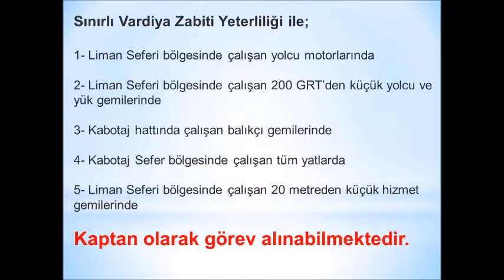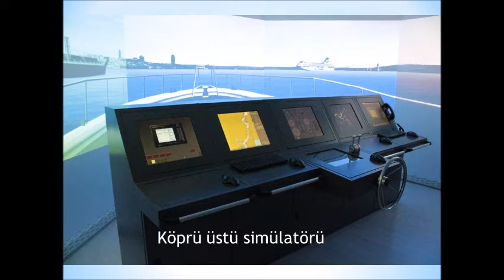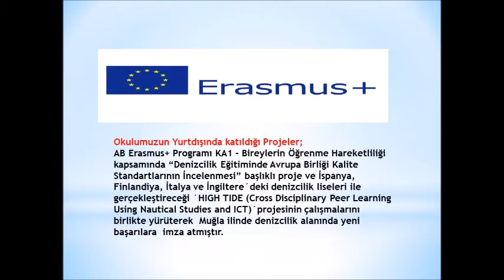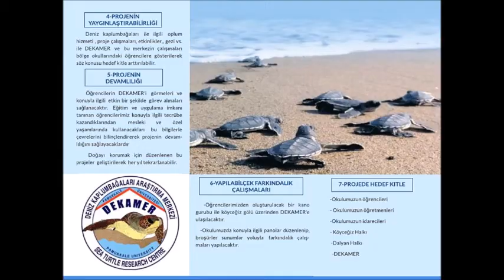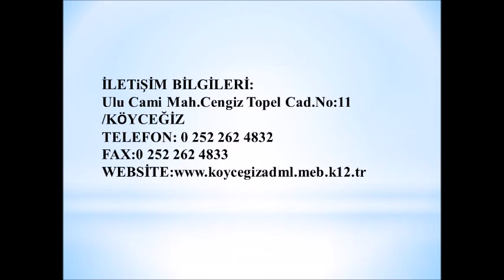Köyceğiz Ömer Halis Demir Mesleki ve Teknik Anadolu Lisesi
Meslek Liseleri Tanıtım Videoları